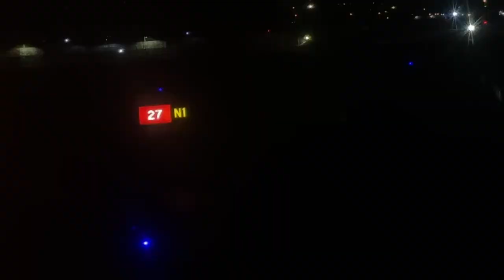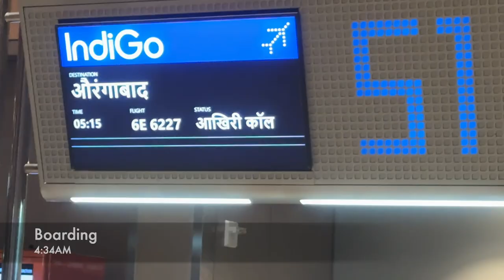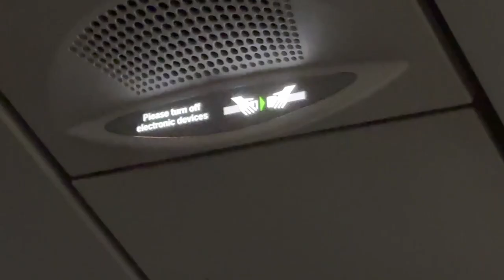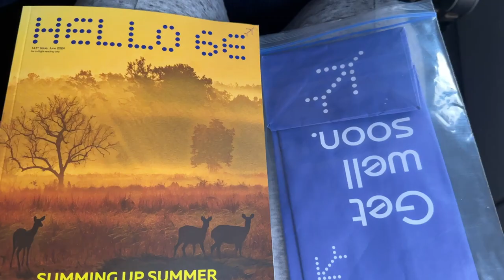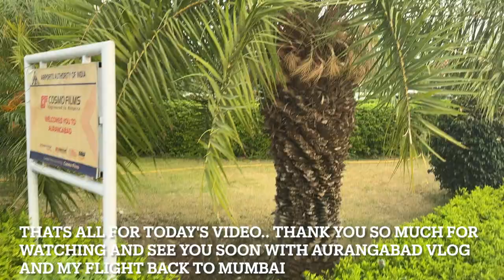#39 Indigo 6E6227 Mumbai to Aurangabad (Sambhaji Nagar) | Dawn flight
This is a short trip report on my favourite Indian airline named Indigo.

flight details
Registration - VT-IFQ
Plane model: A320-232

Instrumental : BlackPink - forever young and ready for love